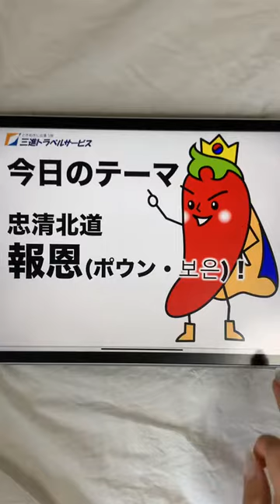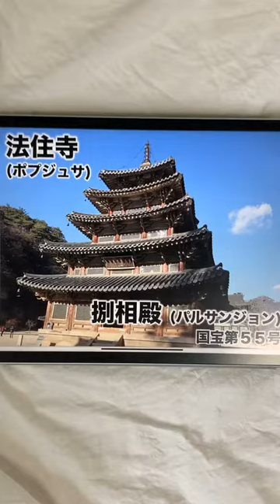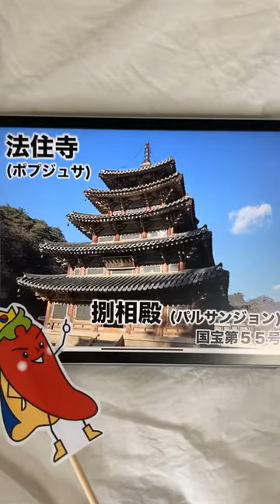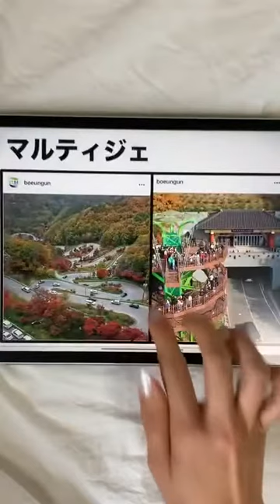平日毎日ライブ配信🐯🇰🇷 忠清北道・報恩郡編 2022/02/10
本日のテーマは、忠清北道・報恩(ポウン)郡です😊❤️